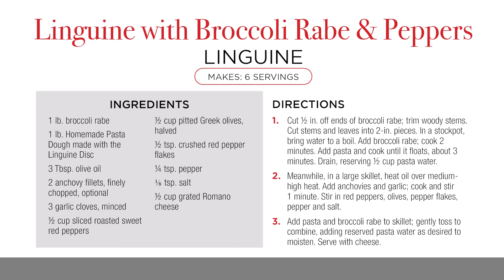Emeril's Linguine with Broccoli Rabe & Peppers | Pasta & Beyond | Pasta Recipes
Put together this linguine with broccoli rabe and peppers with Emeril Pasta and Beyond pasta recipe.  Make vegetables tasty by cooking them on a skillet with anchovies and garlic. The dish is seasoned with red peppers, pepper flakes, pepper, and salt. Top it off with some Romano cheese and enjoy.

Linguine with Broccoli Rabe & Peppers Recipe
Serves 6

Ingredients:
1 lb. broccoli rabe
1 lb. Homemade Pasta Dough made with the Linguine Disc
3 Tbsp. olive oil
2 anchovy fillets, finely chopped, optional
3 garlic cloves, minced
½ cup sliced roasted sweet red peppers
½ cup pitted Greek olives, halved
½ tsp. crushed red pepper flakes
¼ tsp. pepper
⅛ tsp. salt
½ cup grated Romano cheese

Directions:
1. Cut ½ in. off ends of broccoli rabe; trim woody stems. Cut stems and
leaves into 2-in. pieces. In a stockpot, bring water to a boil. Add broccoli rabe;
cook 2 minutes. Add pasta and cook until it floats, about 3 minutes. Drain,
reserving ½ cup pasta water.

2. Meanwhile, in a large skillet, heat oil over medium-high heat. Add
anchovies and garlic; cook and stir 1 minute. Stir in red peppers, olives,
pepper flakes, pepper and salt.

3. Add pasta and broccoli rabe to skillet; gently toss to combine, adding
reserved pasta water as desired to moisten. Serve with cheese.

1¼ CUPS 477 cal., 24g fat (6g sat. fat), 125mg chol.,
 894mg sod., 50g carb. (2g sugars, 5g fiber), 16g pro.